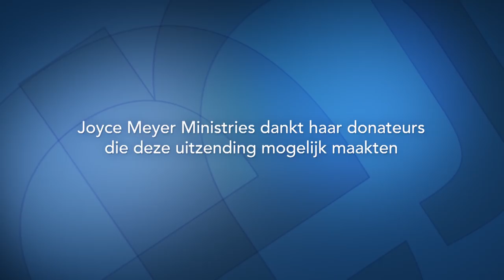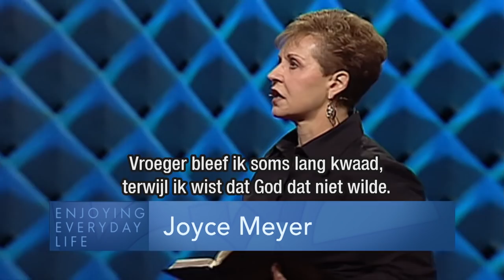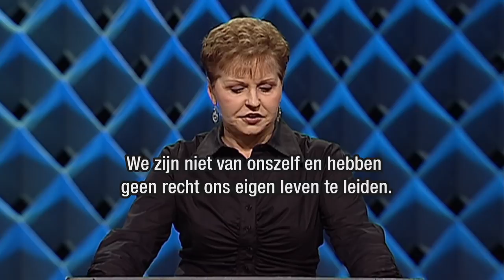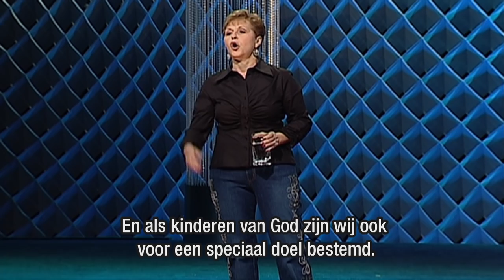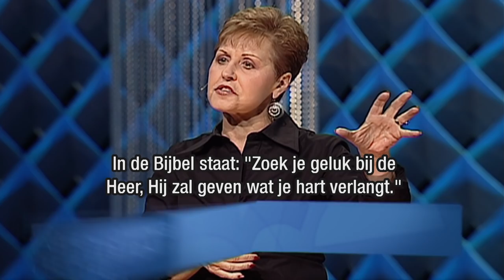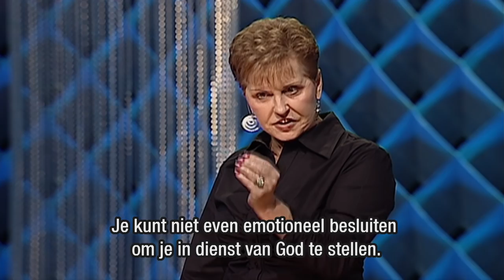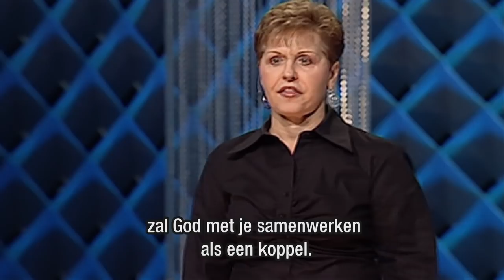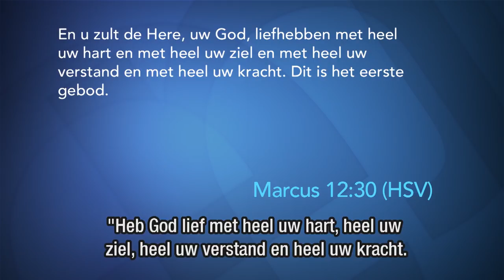Geef God alles wat je hebt (1) – Joyce Meyer – Met Jezus in je dagelijks leven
Ben je met Jezus getrouwd of heb je af en toe een afspraakje met Hem? Het is belangrijk dat je Jezus alles geeft en Hem alles toevertrouwt. Je mag vandaag in "Enjoying everyday Life" ontdekken hoe je zo'n intieme relatie met Hem kunt hebben.